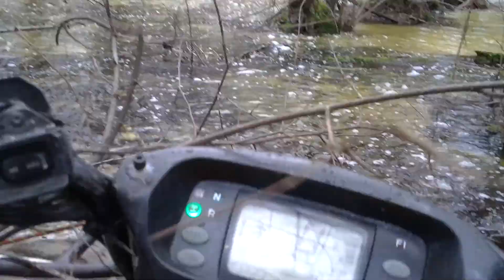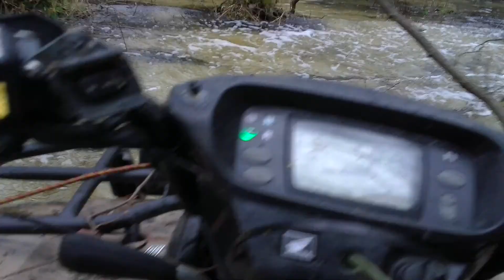czesciowo roztopiona rzeka